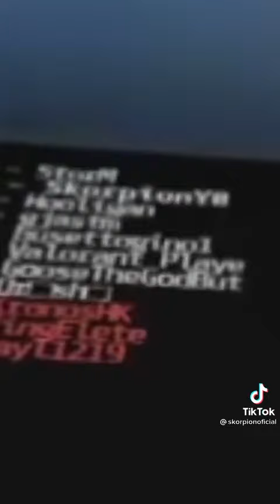Melhores Shorts da semana (4)